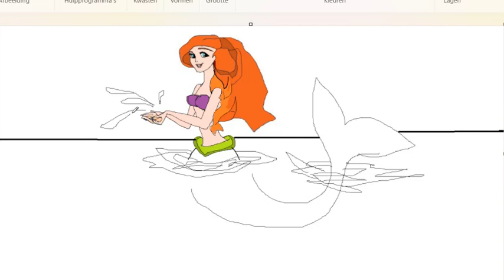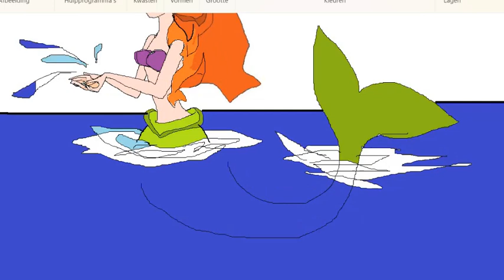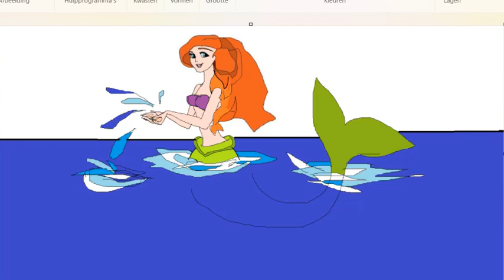Draw Princess Ariel From the Disney cartoon The Little Mermaid. To relax, I learn to draw. Fan art.